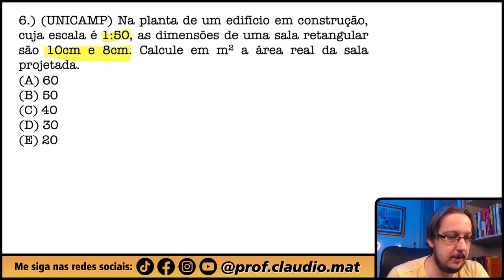UNICAMP || Escala e Área || Na planta de um edifício em construção, cuja escala é 1:50, as dimensões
▬▬▬▬▬▬▬▬▬▬▬▬ Seja Membro ▬▬▬▬▬▬▬▬▬▬▬▬
Seja membro deste canal e ganhe benefícios:

▬▬▬▬▬▬▬▬▬▬▬▬ Cursos ▬▬▬▬▬▬▬▬▬▬▬▬
🥇A preparação correta para você está aqui! 👇🏻

▬▬▬▬▬▬▬▬▬▬▬▬ Ebooks ▬▬▬▬▬▬▬▬▬▬▬▬
📝 Para você que gosta de muitas questões! 👇🏻

▬▬▬▬▬▬▬▬▬▬▬▬ Conteúdo ▬▬▬▬▬▬▬▬▬▬▬▬
Questão que caiu na Prova da Universidade Estadual de Campinas. Questão de Escala e Área
Na planta de um edifício em construção, cuja escala é 1:50, as dimensões de uma sala retangular são 10cm e 8cm. Calcule em m2 a área real da sala projetada.